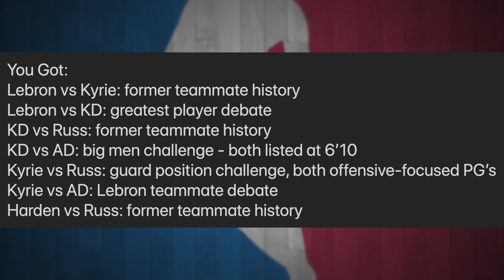The Greatness of a Nets vs Lakers Finals! Russell Westbrook Trade Reaction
The Greatness of a Nets vs Lakers Finals! Russell Westbrook Trade Reaction russell westbrook trade reaction to westbrook trade russell westbrook to lakers 2021 shannon sharpe russell westbrook lakers trade nba players react to russell westbrook los angeles lakers vs brooklyn nets vs los angeles lakers nba free agency 2021 nba news